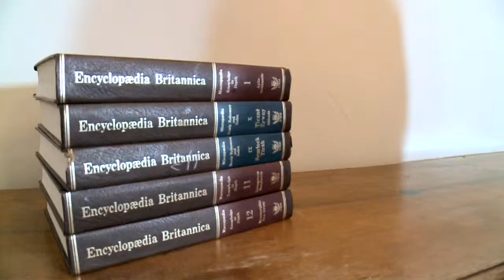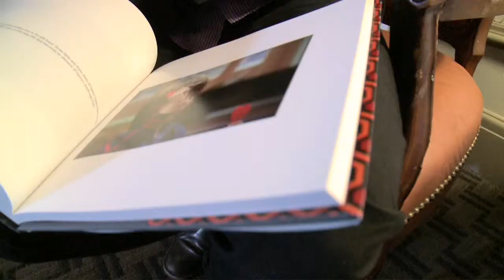CAFKA @ The Walper Hotel: Dave Dyment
A multi-volume bookwork presents a frame-by-frame account of Stanley Kubrick's film "The Shining," culled from blogs, fan forums and film sites. The writings present a variety of arcane theories, including that the film is a metaphor for the treatment of native Americans, an investigation into the gold standard monetary system, an allegory about the Holocaust, and an apology from Kubrick for helping NASA stage the moon landing.